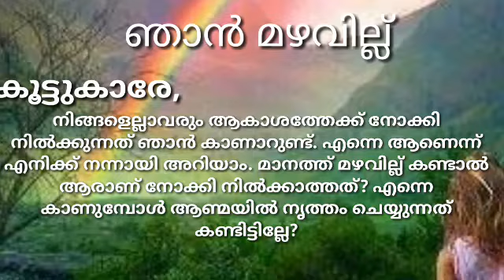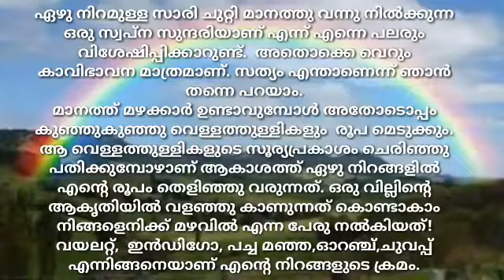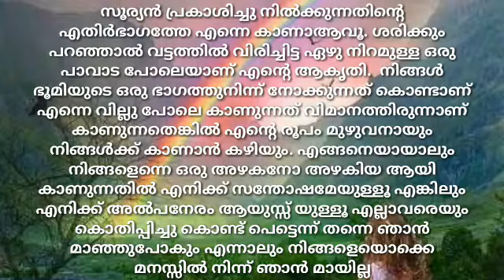വാർമഴവില്ലേ../ മഴവില്ല് കഥ പറയുന്നു🌈 Mazhavil kadha parayunnu#varmazhaville